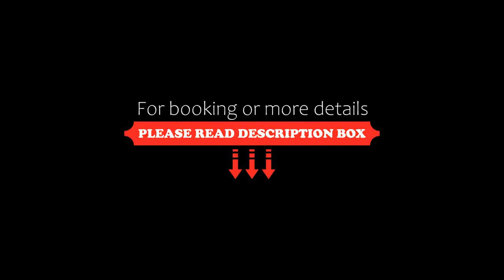OYO 24501 Hotel Forever Inn, Amritsar, India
About Property:
Vaccinated Staff- OYO 24501 Hotel Forever Inn is situated in Amritsar, 100 m from Partition Museum and 1.2 km from Amritsar Bus Stand. Featuring a shared lounge, this 3-star hotel has air-conditioned rooms with a private bathroom. The accommodation features a 24-hour front desk and room service for guests.
At the hotel, every room includes a wardrobe. At Vaccinated Staff- OYO 24501 Hotel Forever Inn, rooms are equipped with a TV with cable channels.
Popular points of interest ne...
Property Type: Hotel
Address: -, Katra Jaimal Singh, opp RS Tower, Hall Bazar, 143001 Amritsar, India
Searching For
1. OYO 24501 Hotel Forever Inn - Amritsar - India
2. OYO 24501 Hotel Forever Inn - Amritsar - India Address
3. OYO 24501 Hotel Forever Inn - Amritsar - India Rooms
4. OYO 24501 Hotel Forever Inn - Amritsar - India Amenities
5. OYO 24501 Hotel Forever Inn - Amritsar - India Offers and Deals
Audio Credit:
Track Title: Subway Dreams
Artist: Dan Henig